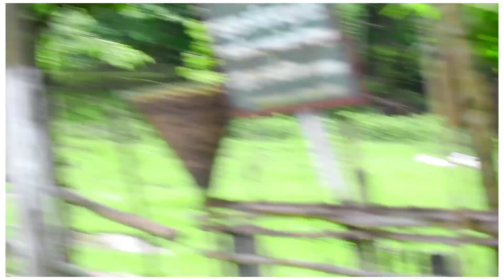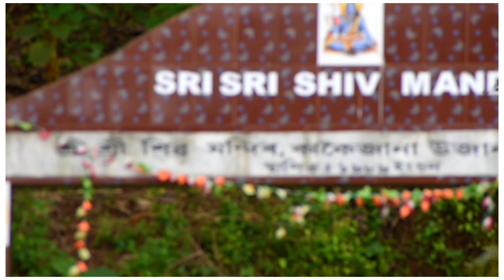kakoijana New park || Bongai gaon kakoijana Ujan Rabhpara 2022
নমস্কাৰ b. k. n. assam অলৈ স্বাগতম

my first video my first video in youtube first time shoot video

first video

my first vlog viral my first video viral

first vlog new youtuber